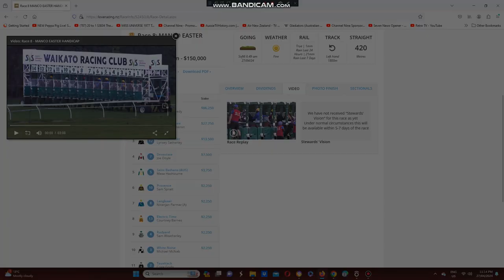2024 Manco Easter Handicap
The Graham Richardson & Rogan Norvall Trained Snazzytavi Wins The Manco Easter Handicap At Te Rapa Racecourse In nz This Afternoon